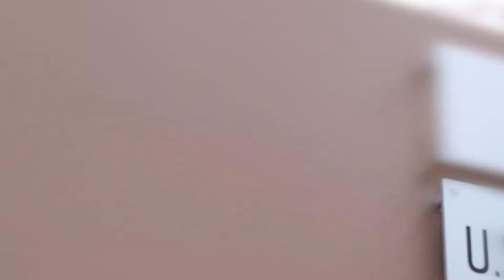John Wayne Takes it Off 7276783521 John Wayne Government Contract proposal writing Capabilities Sta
Do you want to work to win or WIN TO WORK! Invest your time out in the field doing what you love not sitting behind a desk trying to win contracts!  JOHN WAYNE LIVE EVERY FRIDAY 2PM EASTERN ON THE USFCR YouTube Channel Live New Clients Introductory Show w Live Q&A @ 2 PM Eastern